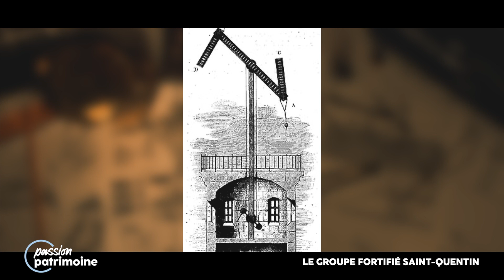HISTOIRE MILITAIRE DU MONT SAINT-QUENTIN À METZ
Le Groupe Fortifié Saint Quentin est devenu invisible avec la nature qui reprend ses droits petit à petit depuis des décennies. Retour sur l'histoire militaire de Metz en passant par le groupe fortifié Saint Quentin. Visite des lieux avec Joseph Silesi, guide-conférencier spécialiste de l'histoire militaire de Metz. Attention, les lieux sont dangereux et interdits au public. Pour ces raisons nous avons préféré interrompre le tournage à la nuit tombée.